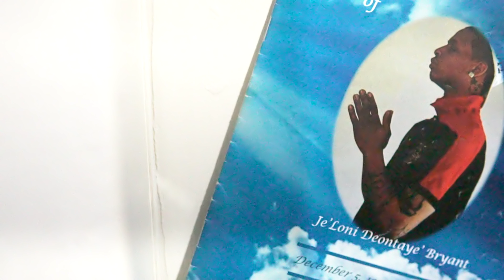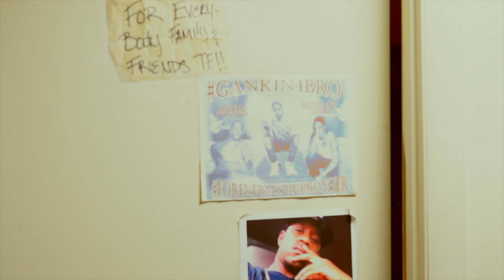BIG BO " GET UP, GO GET IT" (OFFICIAL VIDEO) DIR. MR. SCOTT PROD.